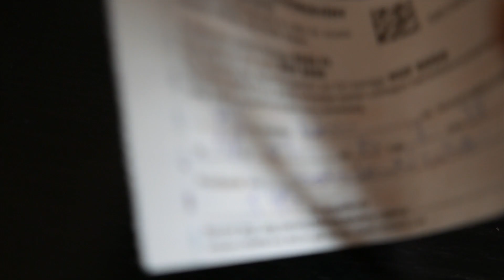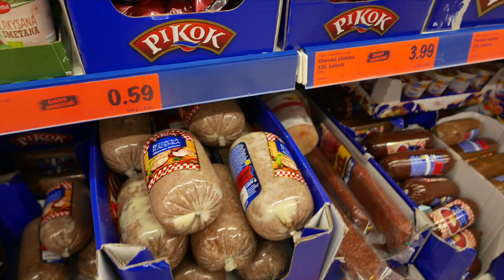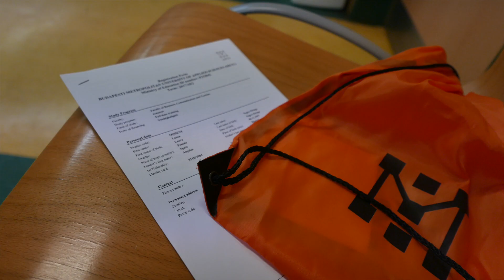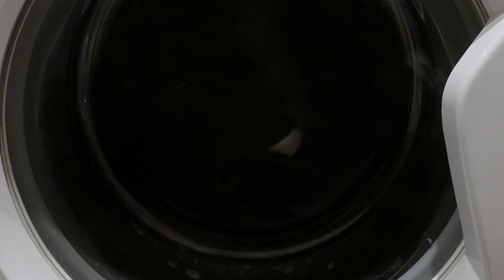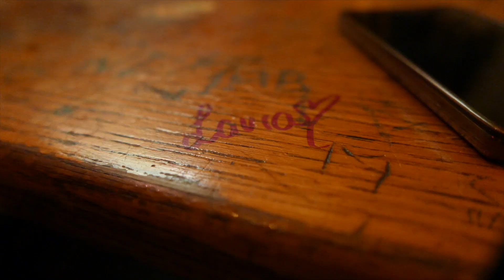Bratislava + llegamos a casa / Erasmus 2018 #2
Esta semana hemos ido de viaje a Bratislava unos días y por fin nos hemos estabilizado en nuestra nueva casa. Poco a poco empezamos a conocer a fondo la ciudad.

En el video aparecen:
Marta de Diego
Laura Negro
etc

¡IMPORTANTE!:
Si estas pensando en irte de viaje y coger alojamiento a través de airbnb y aún no tienes cuenta, puedes registrarte desde este enlace y tendrás 25€ de descuento, yo también recibo un porcentaje y así todos ganamos!!